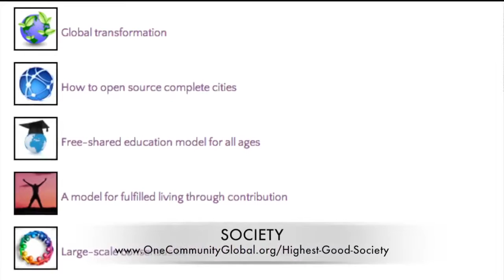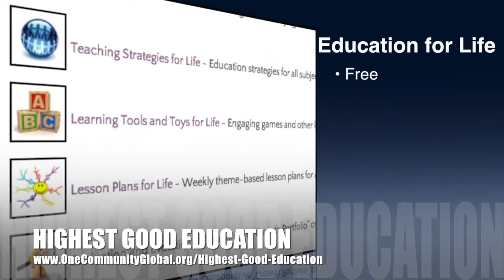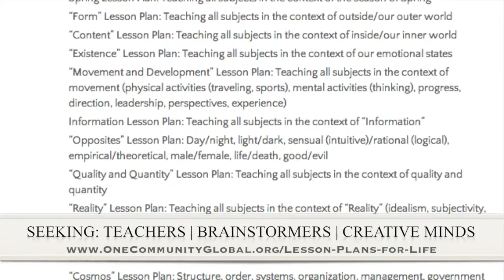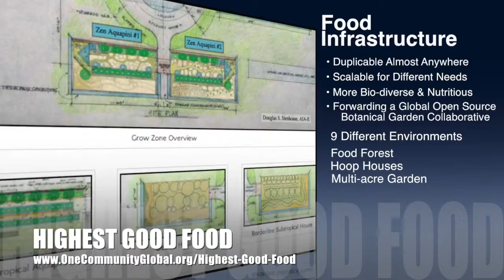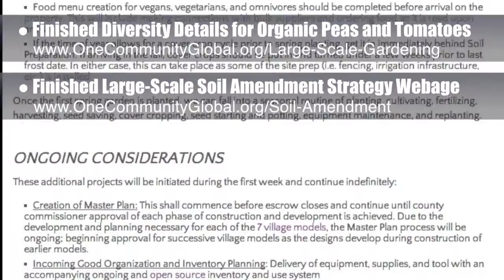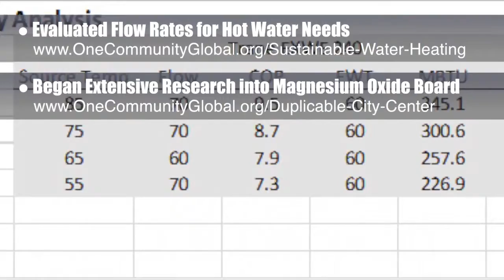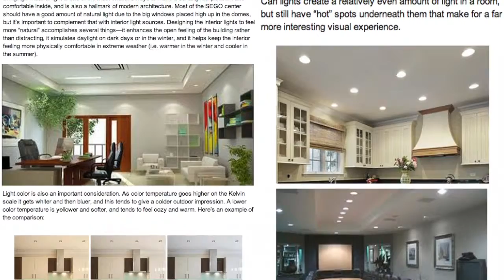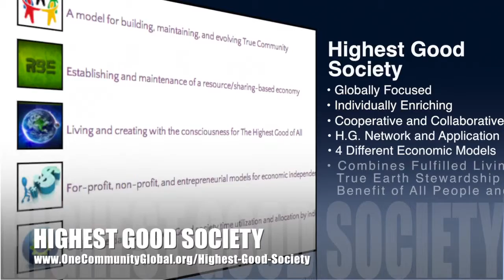One Community Weekly Progress Update #69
One Community is creating world game-changing solutions through a comprehensive and holistic approach to sustainable, proactive, and regenerative living for The Highest Good of All. This is the June 27th, 2014 edition (#69) of our weekly progress update detailing the previous week's development and accomplishments.

WORLD GAME-CHANGING SOLUTIONS INTRO @1:00
WORLD GAME-CHANGING SOLUTIONS SUMMARY: @7:46

We are open source and free-sharing do-it-yourself designs for these areas first:
FOOD: